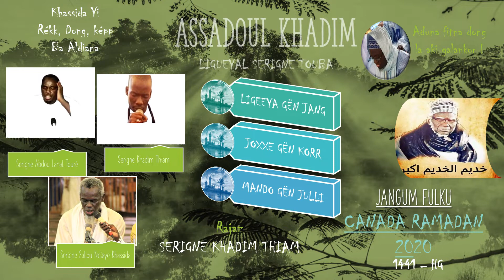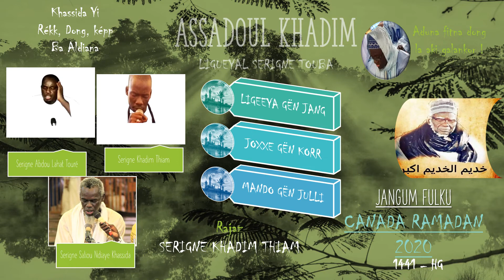JANGUM FULKU CANADA RAMADAN 2020 J11